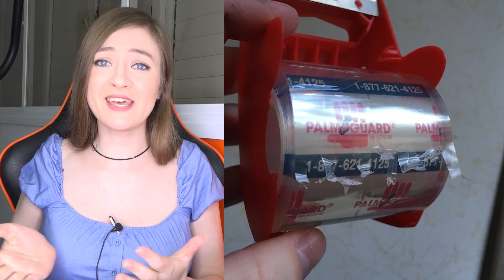דברים שמעצבנים את כולם! דברים מעצבנים שקורים לכולם. נסו לא להתעצבן – בטוח תכשלו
היי! היום אני אראה לכם טופ דברים שמעצבנים את כולם דברים מעצבנים שקורים לכום! אין מצב שתצליחו לא להתצבן =) מצאנו דברים מגניבים באינטרנט.
ממש אהבתם סדרה על אנשים הכי מוזרים בעולם והיום יש לי עוד משהו מעניין בשבילכם! דברים שמעצבנים את כולם! יש לי הרבה הפתעות היום.

אם אתם רוצים לתמוך בי ובערוץ שלי אתם יכולים לקנות יהלומים במשחק שלי. זה מאוד יעזור לי לפתח את הערוץ ולעשות תוכן חדש. תודה!